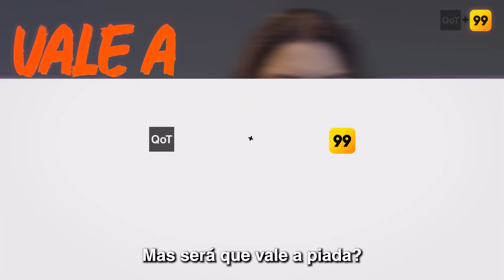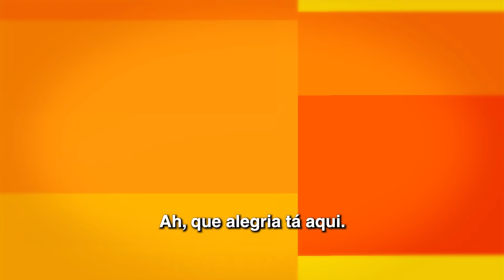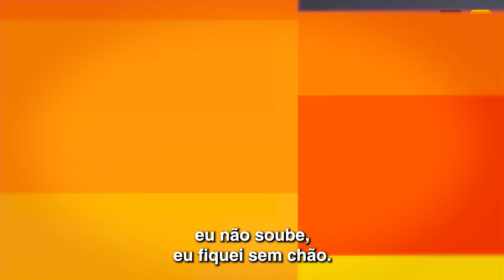VALE A PIADA? - LGBTfobia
Nesse último Ep. de 'VALE A PIADA?', Fabiana Karla e @SilvettymontillaBr conversam sobre um assunto UÓ de uma maneira muito leve: a LGBTfobia.
Esse papo tá babado pra entender como a turma que faz geral gargalhar usa o humor como recurso para reflexão e entendimento de questões delicadas. Só vem, gente!

Criação: DYD Midnight/ Fernanda Flandoli
Prod. Executiva: Monique Rocco
Curadoria: DYG Midnight
Direção: Mary Abrantes
Prod. de elenco: Galba Gogóia
Edição: Julio Alves
Arte e motion: Scub